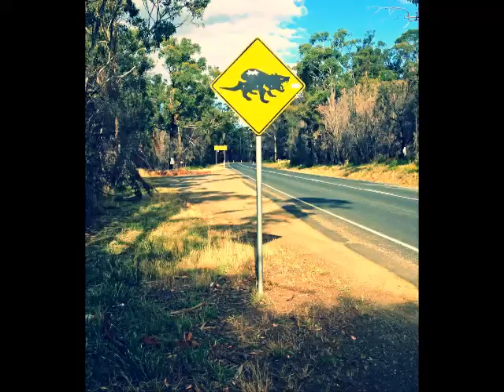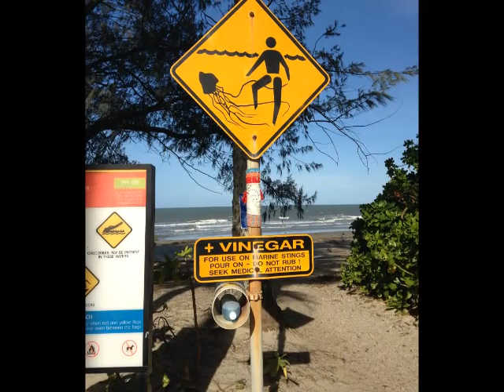Australian Reminisce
My photos from traveling abroad